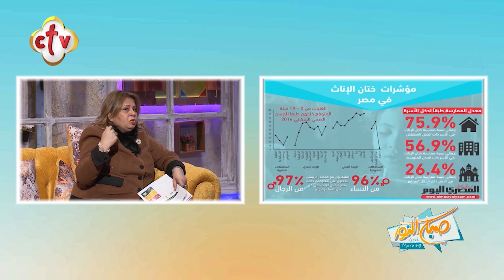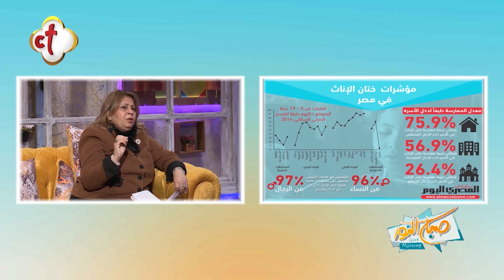ختان الإناث ظاهرة تقتل بنات مصر | من برنامج صباح النور | مع إسحق يونان وهبه كميل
Channel Frequency :
NileSat
Frequency 10815 Horizontal Symbol Rate: 27500 FEC: 5/6
Hotbird
Frequency 11179 Horizontal Symbol Rate: 27500 FEC: 3/4